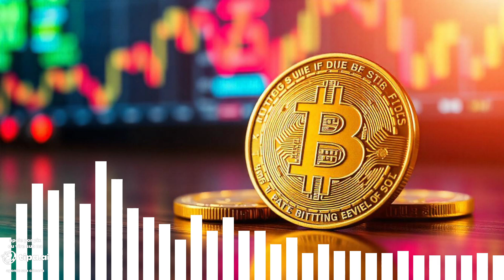Investindo em Criptomoedas Estratégia a Longo Prazo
Você está interessado em investir em criptomoedas e busca uma estratégia sólida para o longo prazo? Neste vídeo, vamos abordar como planejar e implementar uma abordagem de investimento em criptomoedas que se mantenha eficaz e segura ao longo dos anos.

Você vai aprender:

Por que a estratégia de longo prazo pode ser uma das melhores abordagens para investir em criptoativos.
Como escolher as criptomoedas certas para construir uma carteira diversificada e resistente.
A importância de manter a disciplina e evitar decisões impulsivas em um mercado volátil.
Dicas para proteger seus investimentos e lidar com a volatilidade.
Como acompanhar o progresso e ajustar sua estratégia conforme o mercado evolui.
💡 Este vídeo é essencial para quem quer entender como investir de forma consciente e alcançar resultados positivos no longo prazo.

💬 Comente abaixo: você já aplica uma estratégia de longo prazo em seus investimentos em criptomoedas? Compartilhe sua experiência ou dúvidas!

Ensinando aqui como ganhar cripto de graça, veja os sites abaixo...

Epic Games - paulonanet
XBOX - pcdopaulo84
Origin - pcdopaulo
Uplay - pcdopaulo